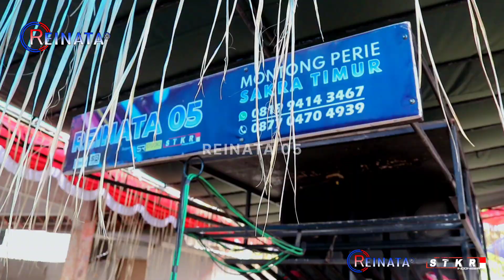TUA TUA TAK MAU KALAH NYAWER DENGAN REMAJA !!! RENDI REINATA 05 PERJUANAGN DAN DO'A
REINATA 05
Kecimol REINATA 05 Beralamatkan di Montong Perie Desa Menceh Kecamatan Sakra Timur Kabupaten Lombok Timur.
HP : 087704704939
Kecimol adalah salah satu jenis hiburan Musik Dangdut Jalanan di Lombok, yang dimana kesenian ini dipakai untuk acara hiburan, iringan pengantin, tasyakuran dan sebagainya. Terimakasih
MUSISI
Vocal 1     : Baiq Susanti
Vocal 2     : Armila Febria Azeni
Keyboard  : Hery Boncos
Gitar 1       : Herry
Gitar 2       : Dulenk
Gitar Bass : Gerry
Suling        : Rendi
Gendang   : Syarif
Tamborin  : Misroul
Drum         : Ajeiz